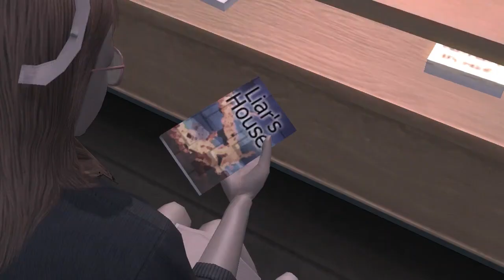Deadly Premonition - Part 9A: Lotus Prince Let's Play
We finally complete Chapter 2, and then begin Chapter 3! It's time to check out the hospital!